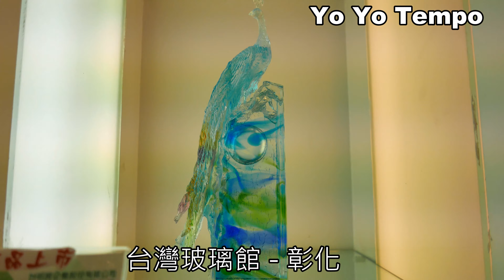台灣玻璃館 - 觀光工廠展示玻璃的世界｜優遊步調 Yo Yo Tempo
台灣玻璃館   觀光工廠展示玻璃的世界
在彰化展示各項玻璃製品，可以慢慢欣賞